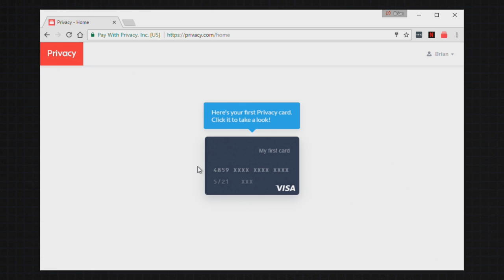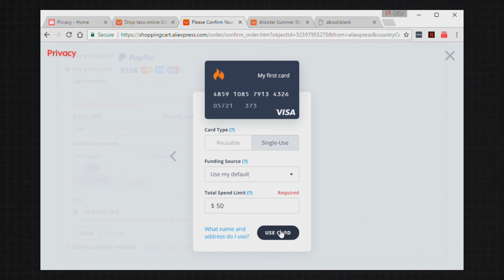Understanding Absinthe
to get $5 off your first purchase!
Brian and Jason showed up 30 minutes early in sweatpants because when they heard we were doing an episode on "absinthe," they thought it was a fitness program scored by John Carpenter. Unfortunately, it was not.
Absinthe recipe:
- 1½ ounce vermouth -- 44 mL
- drip dissolve a sugar cube with ↓
- 6 to 7½ ounces water -- 177 to 222 mL
Absinthe: History in a Bottle
Music used in this episode:
"Me 2 You" by QSTN